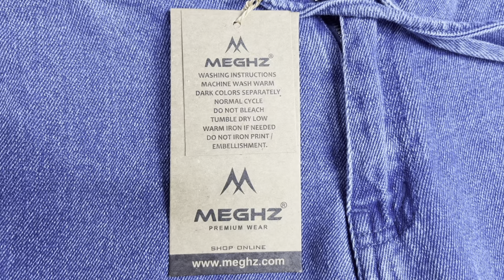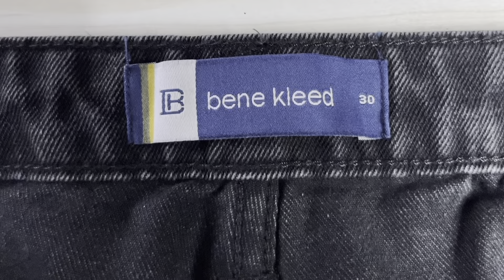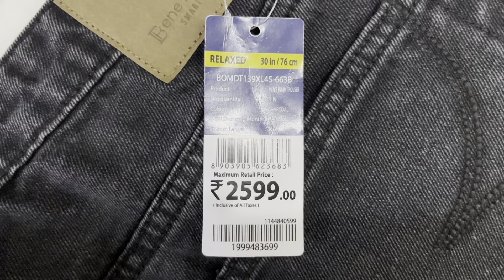Best 5 Baggy Jeans For Men 2024 🔥| Amazing Jeans 👖2023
In this video, we're diving into the world of men's fashion to bring you the ultimate guide to baggy jeans. Whether you're looking for comfort, style, or both, we've got you covered with our top 5 picks. From classic denim to trendy streetwear styles, these jeans are sure to elevate your wardrobe and keep you looking effortlessly cool. Tune in to find your new favorite pair of baggy jeans!

Telegram ans instagram link 📌

Get great deals and discounts on online products join us on telegram link 👇

💥1. Men Lightly-Washed Baggy Jeans

💥2. Mid-Rise Jeans with Insert Pockets

💥3. Relaxed Jeans with Flap Pockets

💥4. Baggy Jeans with Insert-Pockets

💥5. Men Heavily Washed Baggy Fit Jeans

* Summer T shirts 👕 for men link 👇*

💥1. Puma Men Black Graphic Slim Fit T-Shirt

💥2. BULLMER Graphic Printed Oversized Cotton T-shirt

💥3. Roadster Men Rust Orange Checked Waffle Weave T-shirt

💥4. Roadster Men Green  White Colourblocked Round Neck Pure Cotton T-shirt

💥5. Stormborn Graphic Printed Drop Shoulder Sleeves Pure Cotton Oversized T-shirt

💥6. Stormborn Graphic Printed Oversized Drop Shoulder Sleeves Pure Cotton T-shirt

💥7. Elibolz Graphic Printed Cotton Oversized T-shirt

💥8. Roadster Men Solid Regular Fit Polo Collar T-shirt

💥9. HRX by Hrithik Roshan Men Yellow Printed Cotton Pure Cotton T-shirt

💥10. Levis Pure Cotton Brand Logo Printed Slim Fit T-shirt